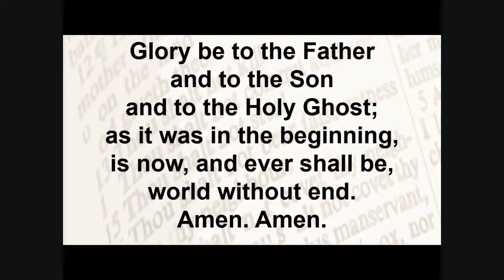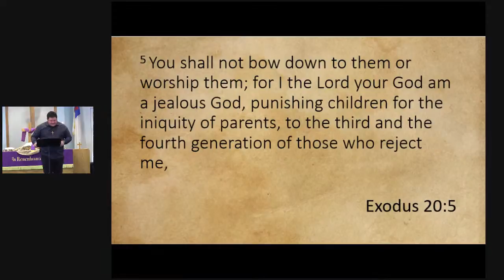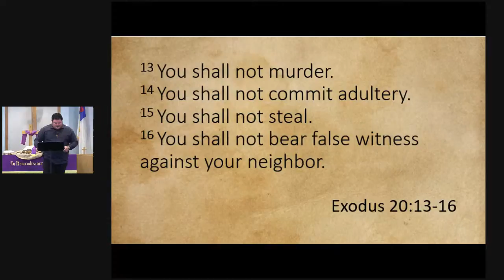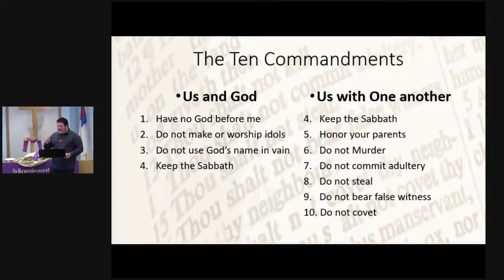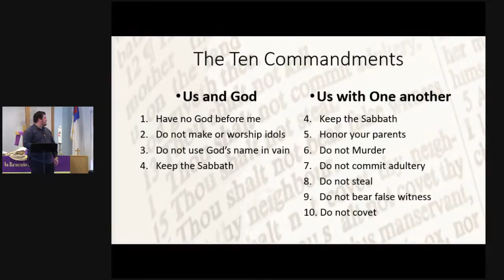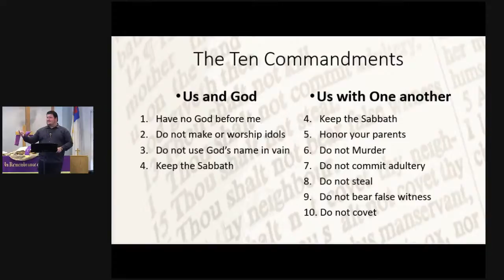"The 10 Commandments: A glimpse into God's Heart"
Guest Speaker: Pastor Jess Williams
Date: 03-07-21
Sermon: "The 10 Commandments: A glimpse into God's Heart"
Scripture: Exodus 20: 1-17 NRSV